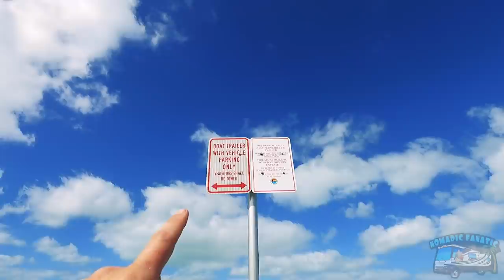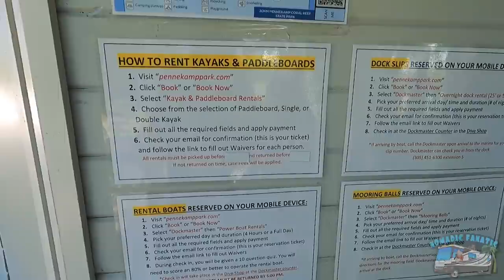Boondocking Attempt in Florida Keys ~ Rude Awakening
*Video: Panasonic Lumix G95
*Main Vlog Lens: 12-60mm Kit lens (100% manual focus)
*Stabilizer: Zhiyun Crane 2 (For B-Roll)
Slow Motion: Shot 1080p 240fps. Reduced to 8% in Post Production
Additional Audio: Sony ICD-PX333
Editing Laptop: 2019 16” MacBook Pro 2.4GHz 8-Core i9 ~ 64GB Ram ~ 2TB SSD
Editing Software: Adobe Premiere Pro CC
Aerial Drone Shots: DJI Mavic Air Shot in 2.7K Downscaled to 1080p
RV MPG: 7-8mpg depending on generator use.
Charge Controller: Victron MPPT 150/85-TR
Inverter/Charger:  Victron 3000 watt MultiPlus
Batteries: Battle Born Lithium 100ah x 5 = 500 amp hours.